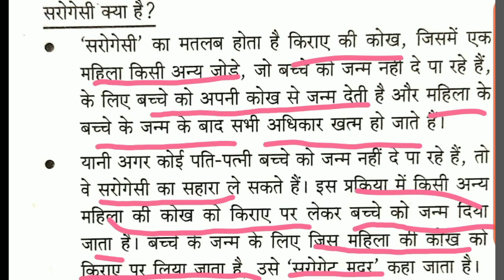सरोगेसी क्या है? | सरोगेट मदर | What is Surrogacy? | किराए का कोख